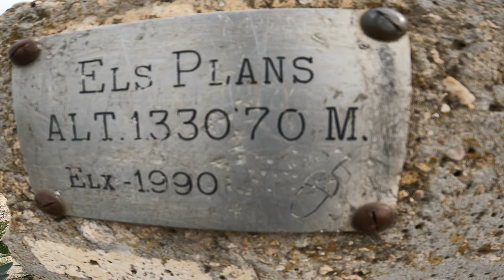BENIFALLIM , Ruta y Castillo. EL RONTONAR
Pueblo tranquilo en el norte de Alicante. Visita a el cim de els plans, pou de neu de el Rontonar y Castillo de Benifallim.

Materiales que uso:
ALTUS DECAN